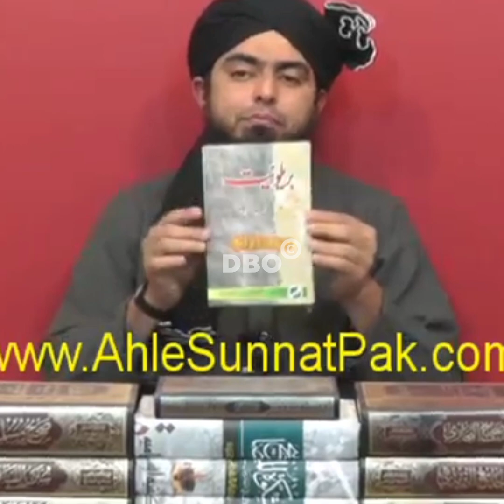[REMASTERED] Ahmad Raza Khan Brelvi SB Ki Kramat !! 😂